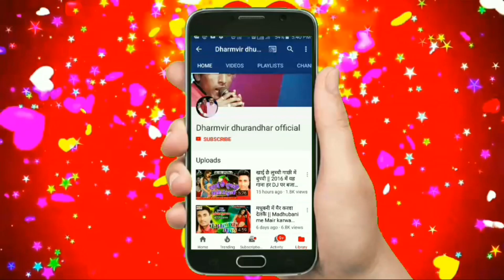दिल टुटल प्यार में // Dil tutal payar me // maithili sad song // मैथिली दर्द भरल गीत 2018 //